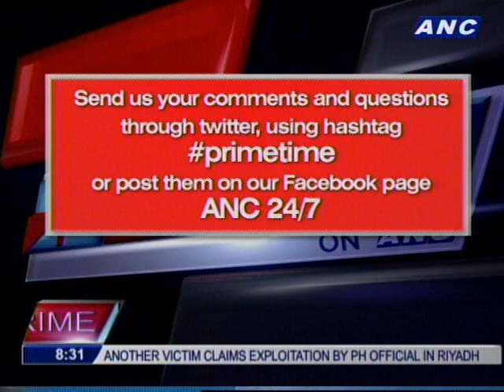Albay Gov. Salceda on implementing disaster policies & political risks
Tony Velasquez & Karmina Constantino talk to Albay Gov. Joey Salceda about implementing disaster policies amid political risks as well as his role as board member of UN Green Climate Fund board of the Asia Pacific region